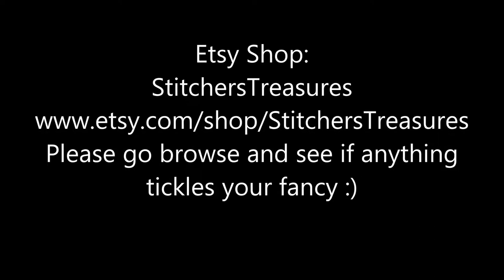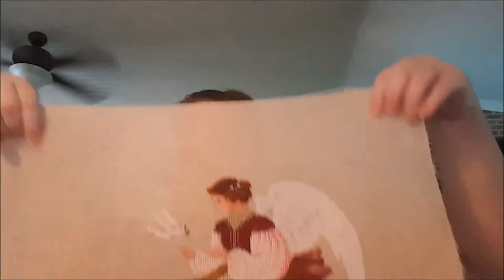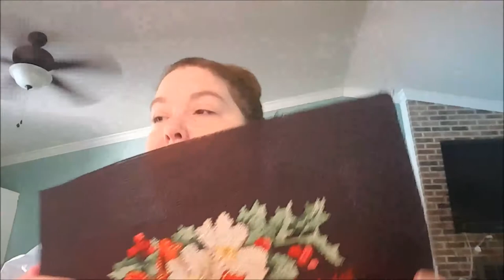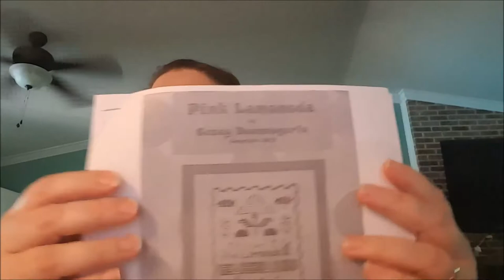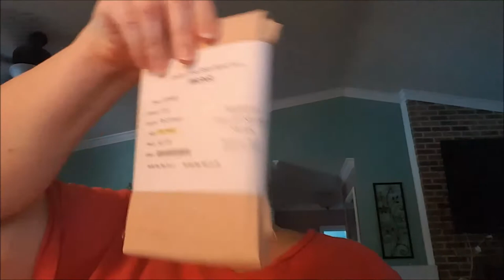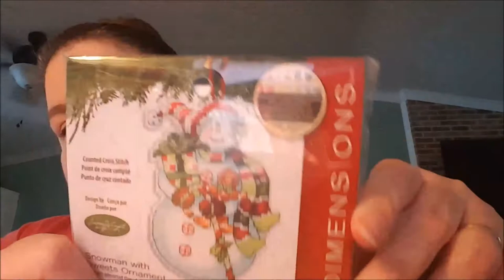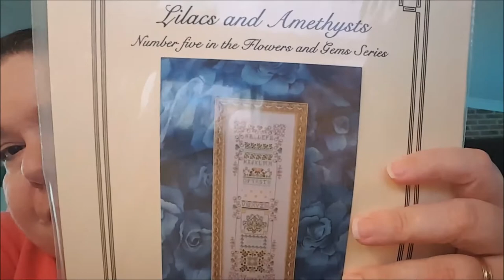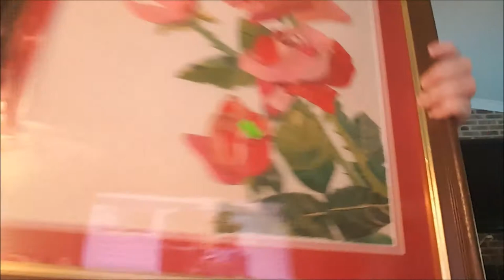Floss Tube #11 HUGE ANNOUNCEMENT :) Chatter, Finishes & Haul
My ETSY Shop
Beautiful Needle Minders and Cross Stitch Patterns currently in the shop. Please have a look :)

Pink Lemonade by Casey Buonaugurio can be found at 123 Stitch